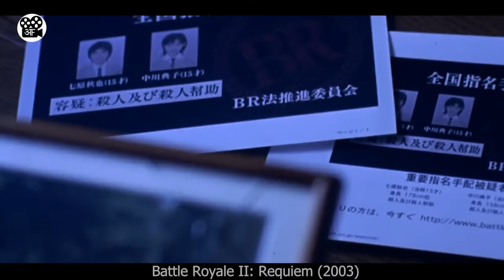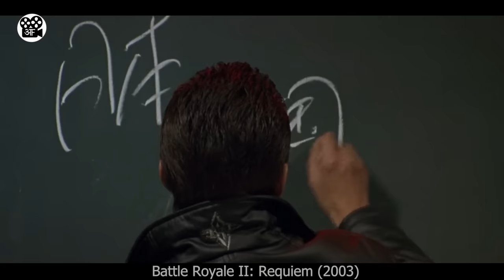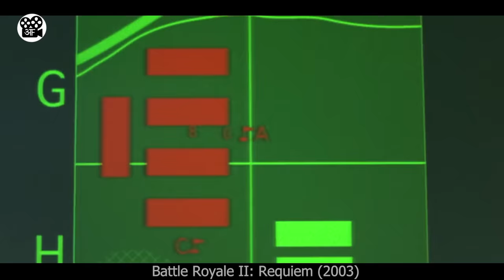Real Life mein PUBG Khelni hogi | Film/Movie Explained in Hindi/Urdu | Movie Story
This is a movie explanation video about an island where people were sent to survive the horror of that island. They have to defend themselves and survive from the games.